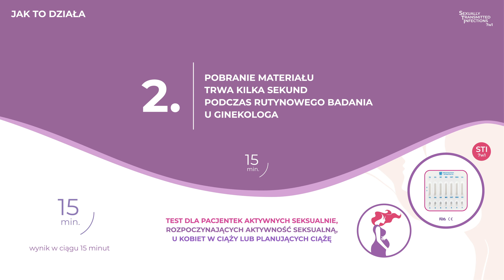Film o infekcjach przenoszonych drogą płciową wykrywanych testem STI 7w1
Film dla pacjentek o możliwości szybkiego wykrycia siedmiu infekcji przenoszonych drogą płciową, poprzez wykonanie szybkiego testu STI 7w1.

Test STI 7w1 to łatwy do wykonania test kasetowy, który daje możliwość rozpoznania i różnicowania siedmiu patogenów infekcji przenoszonych drogą płciową (STI - sexually transmitted infection). Infekcje te mogą rozwinąć się w choroby przenoszone drogą płciową (STD - sexually transmitted disease), które są znacznie trudniejsze do wyleczenia.

Wykrywane infekcje to: 1. Rzęsistek pochwowy (trichomonas vaginalis) 2. Drożdżyca ( candida albicans) 3. Bakteryjne zapalenie pochwy (gardnerella vaginalis) 4. Zakażenie układu moczowo-płciowego (mycoplasma genitalium) 5. Zakażenie bakterią chlamydią (chlamydia trachomatis) 6. Rzeżączka (neisseria gonorrhoeae) 7. Bakteryjne zakażenie układu moczowo-płciowego (ureaplasma urealyticum).

Test wykonuje się u pacjentek aktywnych seksualnie lub rozpoczynających aktywność seksualną, a także u kobiet w ciąży lub planujących ciążę. Test wykrywa antygeny infekcji również u mężczyzn. Zasada działania testu polega na jakościowym wykryciu antygenu w próbce moczu lub w wymazie z pochwy i wzrokowym odczycie wyniku na urządzeniu testującym – płytce testowej. Test STI 7 w 1 należy do grupy testów szybkich – wynik otrzymujemy w ciągu 15 minut!